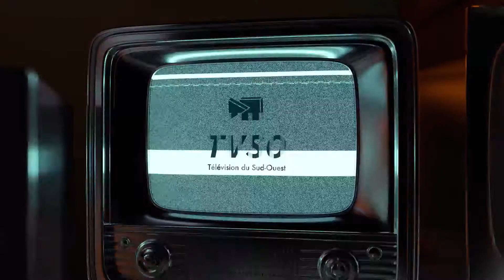Étienne Dano | Sur le Web